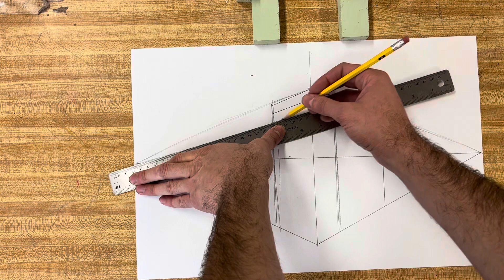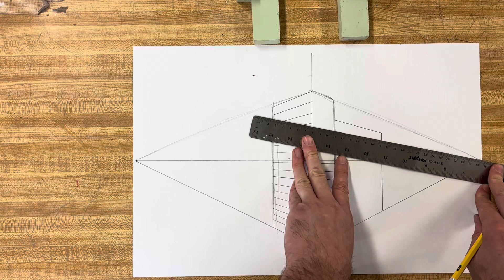Adding Skyscraper Windows in 2 Point Perspective